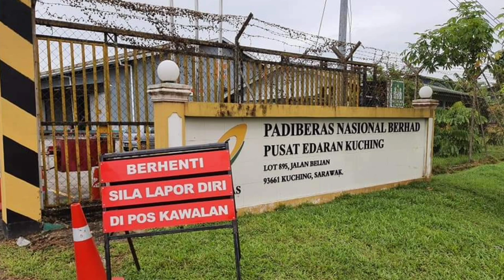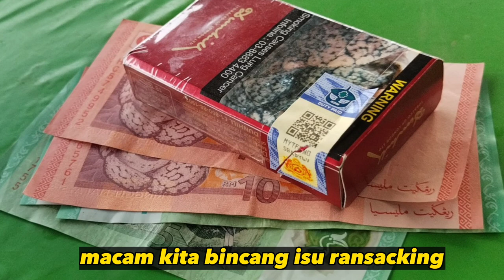Krisis bekalan beras, kartel lebih berkuasa !!??